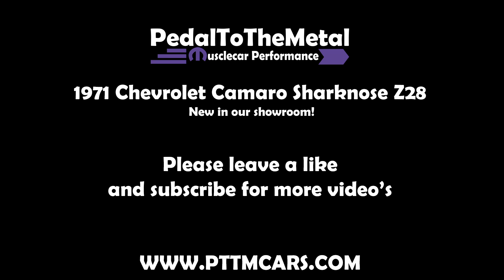1971 Chevrolet Camaro Sharknose Z28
IN OUR SHOWROOM NOW!

This hot 1971 Chevy Camaro with Z28 badging, and it's fresh build 400cui (6600 cc) Performance V8 and manual Muncie 4 speed transmission in the best color around black with white stripes was build from scratch and is now transformed into a great Pro touring style Muscle car.

The car was completely dissembled and the body and chassis and all its components were sandblasted to the bare metal, before the rebuild and restoration was started. Te body was already very solid and original to start with and not many works was needed to its structure. This car is very solid and completely rust free. The goal was to build a fresh and as new car that was correct and original looking Camaro Z28. But to upgrade with a more modern and reliable engine with fuel injection and a manual 4 speed trans for getting the most power possible to the rear axle and better performance. So everything you see here is either new or rebuild or restored to as new condition.